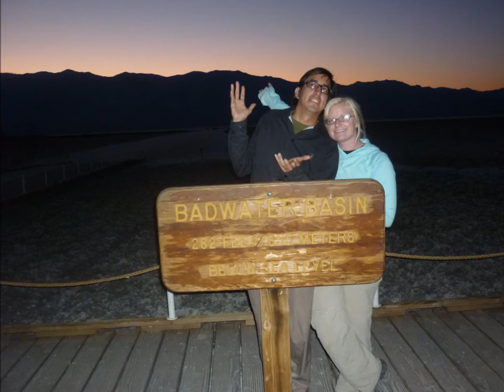For Angelique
A slideshow I created for my sweet Angelique